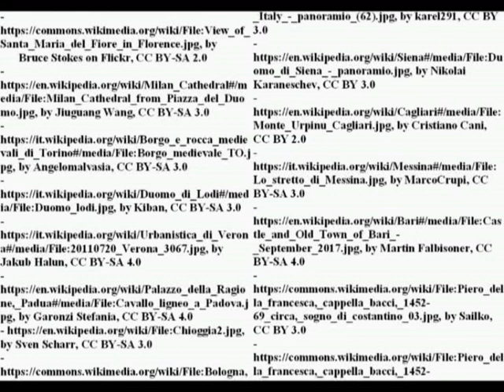Filippo Maria Visconti, the Florentine Republic and the Peace of Lodi